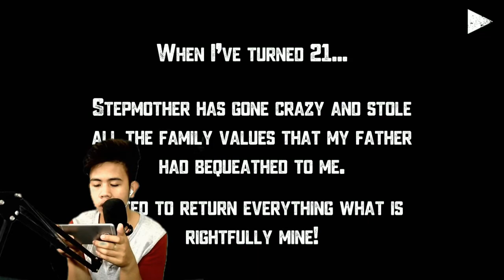GALIT NA GALIT SIYA! | STEPMOTHER (ANDROID HORROR GAME) -Ending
▶DIKO MAINTINDIHAN YUNG MGA IBANG SINASABI NIYA PARA NIYANG KINAKAIN MGA SINASABI NIYA ! GALIT NA GALIT SI MADRASTA!

YUN OH! PEACE!✌

PARA  KATROPA NA KITA!
 Language:Filipino|Tagalog (ISABELA PHILIPPINES)
 Follow me in Social Media!

YUN OH!👌